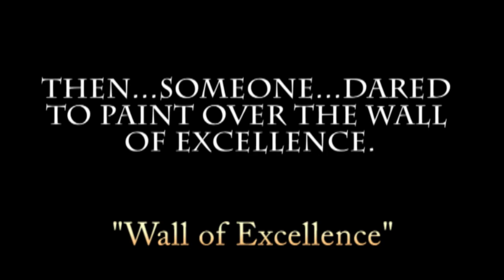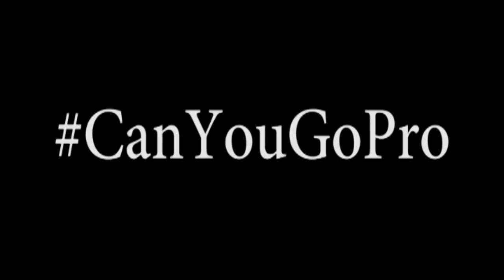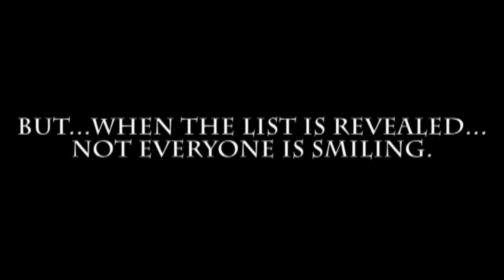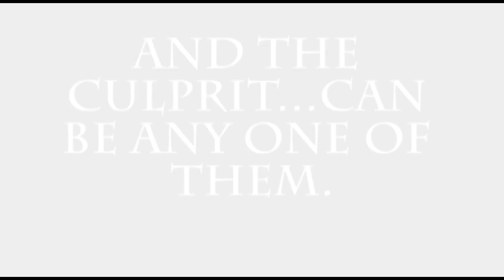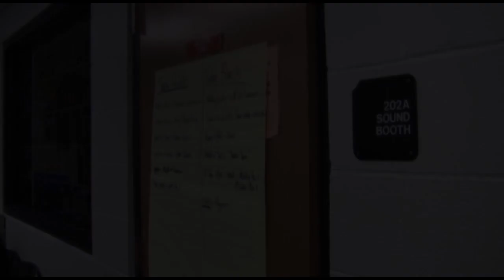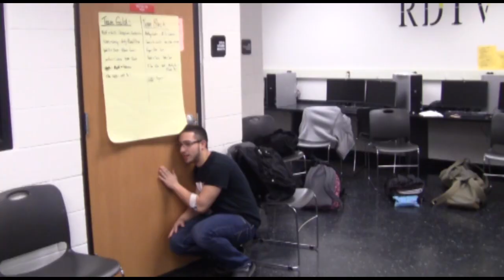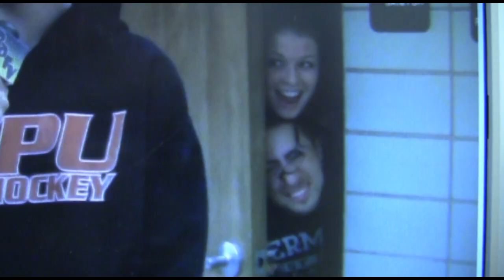This Week In River Dell (2013-2014 Ep.18)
This Week In River Dell (Season 1 Episode 18)